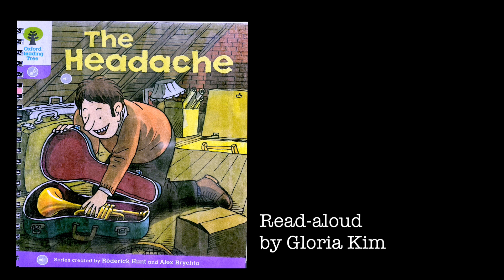0.3 Duranno Library | The Headache